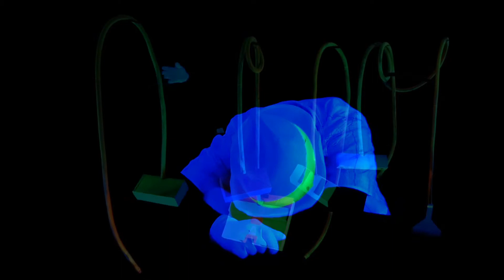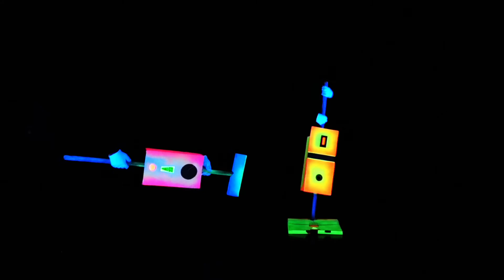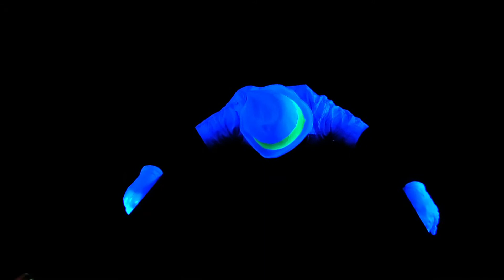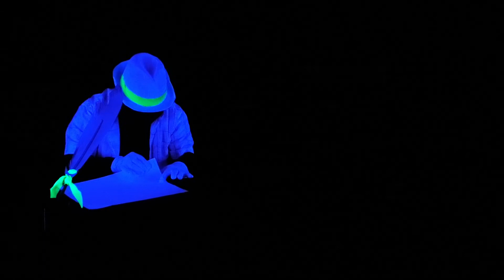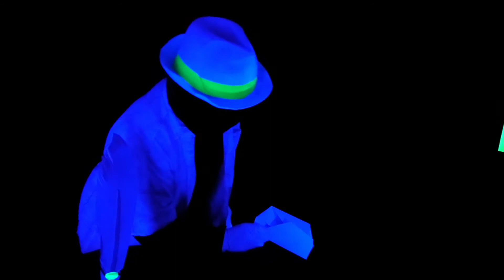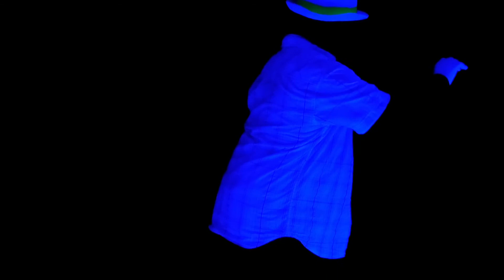ART (is) WORK: True Story | Hanna Mauermann "Der Staubsauger"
ART (is) WORK: True Story
Téchne Online Gallery and Stage II

Hanna Mauermann
Born 1955 in Munich

Completed an apprenticeship in hollow and flat-glass finishing.
During her many years of work as an architecturalglass painter at the Franz Mayer'sche Hofkunstanstalt Munich, she worked intensively with Prof. Hans Gottfried von Stockhausen and Prof. Josef Oberberger.
Works since 2001 freelance as a painter and illustrator in Berlin.
From 2005 design and staging of shadow theatre performances for the Berlin Fairytale Days.
Beginning of the implementation of film and video works, installations and object art.
2009 Founding of the integrative Black Theatre R 28 in cooperation with the Unionhilfswerk Berlin. Participation in numerous exhibitions and art projects in and outside Berlin.
Lives and works in Berlin

Work description:
Hanna Mauermann
The Vacuum Cleaner, HD Video 4K, Sound, 13 min, Dec.2020

Visits and parties are over
Keeping distance is politically prescribed
Being alone
What do people do in an assisted living home?
They come up with ideas, such as buying a vacuum cleaner.

Due to Corona, the Black Theater R 28 was not allowed to rehearse or perform this year. That's why we're here for this movie now. A thank you for the wonderful players in this project.

Project video:
Sequence with the development of the vacuum cleaner installation, duration: 2.15 min.
HM creates the storyboard, first installation and instructions, first attempt with UV light

Hanna Mauermann
Geboren 1955 in München

Absolvierte eine Ausbildung im hohl- und flachglasveredelndem Handwerk.
Während ihrer langjährigen Tätigkeit als architekturgebundene Glasmalerin in der Franz Mayer'schen Hofkunstanstalt München arbeitete sie intensiv mit Prof. Hans Gottfried von Stockhausen und Prof. Josef Oberberger zusammen.
Arbeitet seit 2001 freischaffend als Malerin und Illustratorin in Berlin.
Ab 2005 Entwurf und Inszenierung von Schattentheater Aufführungen für die Berliner Märchentage.
Beginn der Umsetzung von Film- und Videoarbeiten, Rauminstallationen und Objektkunst.
2009 Gründung des integrativen Schwarzlichttheaters R 28 in Kooperation mit dem Unionhilfswerk Berlin. Teilnahme an zahlreichen Ausstellungen und Kunstprojekten in und außerhalb Berlins.
Lebt und arbeitet in Berlin

Werkbeschreibung:
Hanna Mauermann
Der Staubsauger, HD Video 4K, Ton, 13 min, Dez.2020

Besuche und Partys sind vorbei
Abstand halten ist politisch verordnet
Alleine sein
Was machen Menschen in einem betreuten Wohnheim?
Sie kommen auf Ideen, z. Bsp. sich einen Staubsauger kaufen.

Das Schwarze Theater R 28 durfte aufgrund von Corona dieses Jahr weder Proben noch auftreten. Deshalb gibt es jetzt diesen Film. Ein Dankeschön für die wunderbaren Spieler und Spielerinnen in diesem Projekt.

Projektvideo: Sequenz mit der Entwicklung der Staubsaugerinstallation, Dauer: 2,15 min.
HM erstellt das Storyboard, erste Aufstellung und Anweisungen, erster Versuch mit UV-Licht